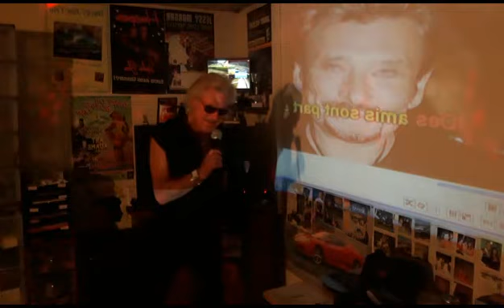J3L Chante JOHNNY Elle S'en Moque "Quarante Ans Ont Passé"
Filmée avec un Smarphone Samsung A5